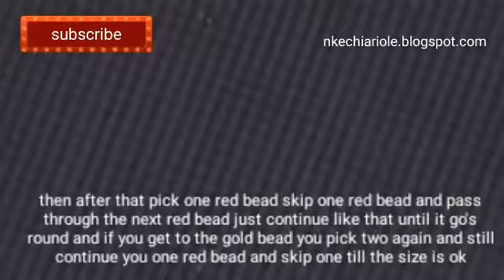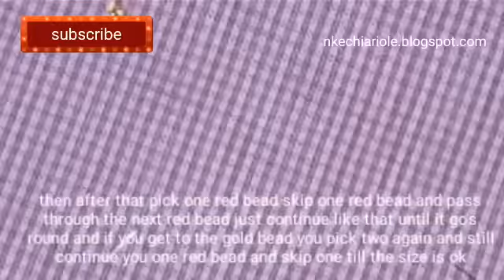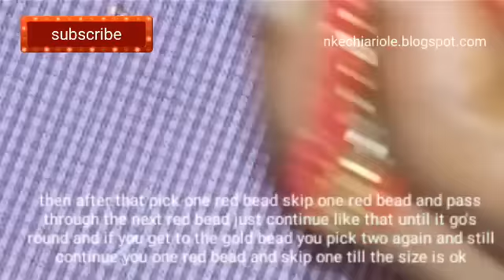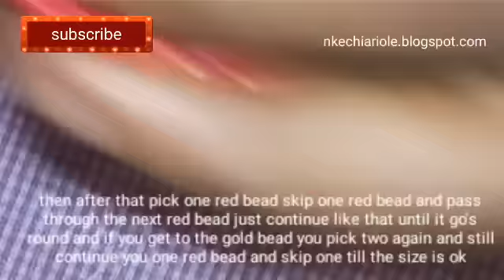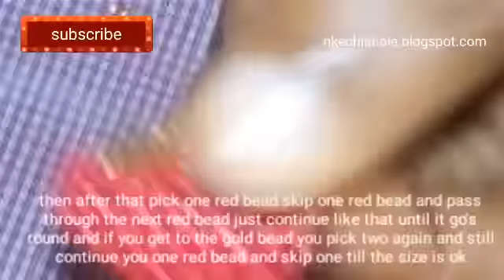the tutorial on how to make this beautiful beads